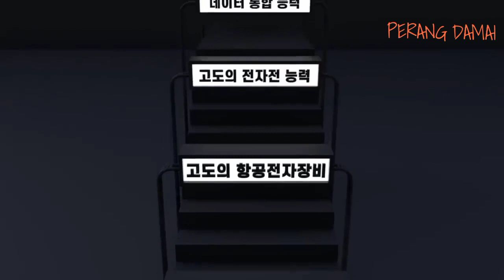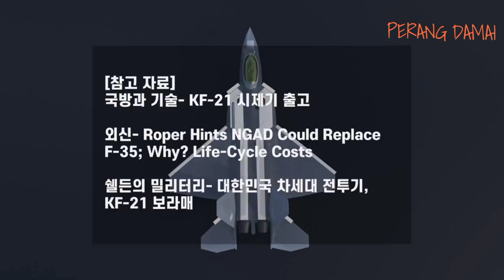Simalakama IFX, Bayar Tunggakan atau Diputus Kontrak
Bak buah simalakama, Indonesia memiliki dua pilihan sulit terkait kelanjutan jet tempur IFX. Pesawat yang dikembangkan bersama Korea Selatan itu kini tengah di persimpangan.

Indonesia belum juga menyetorkan tambahan modal, sebagaimana kesepakatan awal dengan negeri ginseng. Jika terus begini, Korea bisa saja memutus kontrak. Indonesia jelas rugi. Karena selain urung mendapat pesawat dan ilmu cara membuatnya, nominal uang banyak yang sudah ditransfer akan hangus.

Jika memilih melanjutkan, maka sejumlah uang harus disetor lagi. Masalahnya keuangan Indonesia sedang tak baik-baik saja. Mau cari sumber pendanaan dari mana?